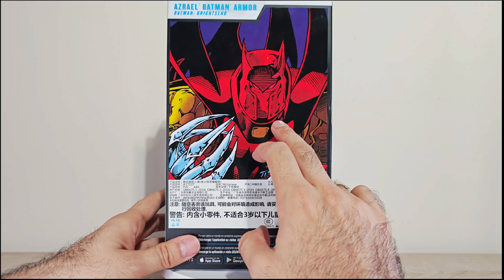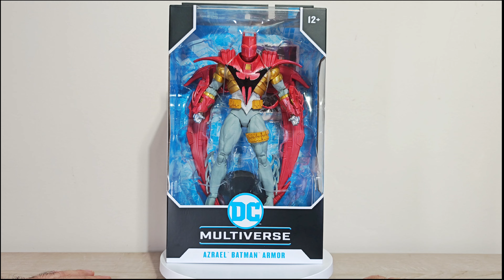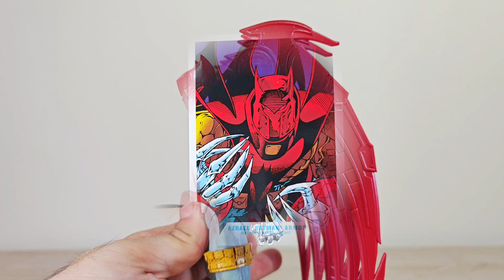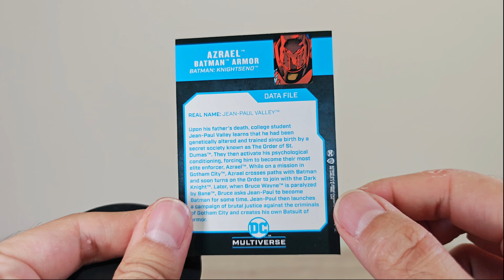💥 AZRAEL BATMAN ARMOR DC Multiverse review en Español! TREMENDA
🔗 Link de compra

🎫 Cupones:
$4 OFF For orders over $25
Code: 【IFPMR1U】

Code: 【IFPK562】

Code: 【IFPS8KK】

05/23/2024 00:00 PT ~ 08/23/2024 00:00 PT

nuestro nuevo canal de WhatsApp para figuras de acción!

Forma parte de nuestra comunidad en Discord!